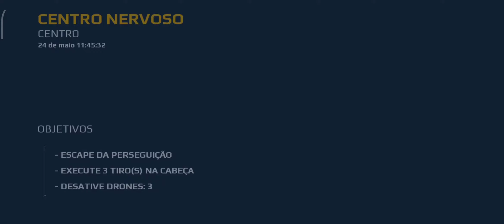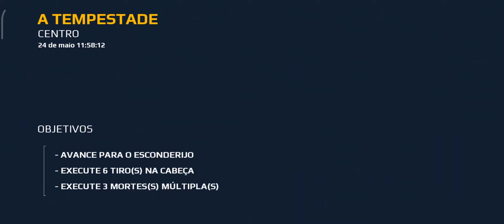Modern Combat 5 - Modo Campanha | Android Gameplay